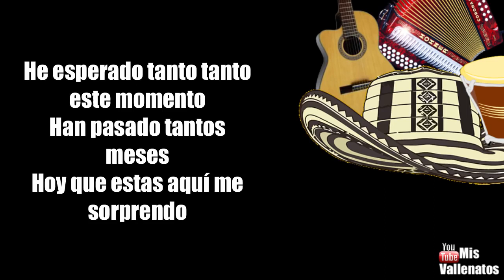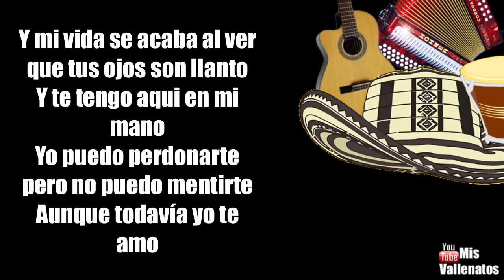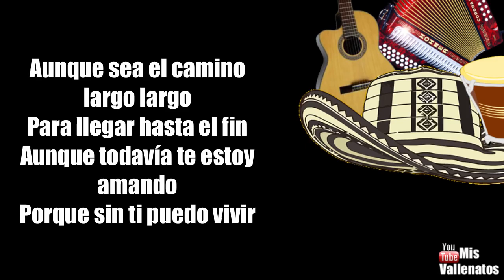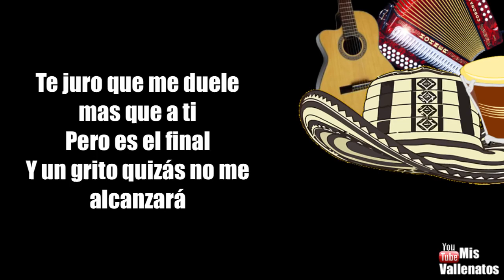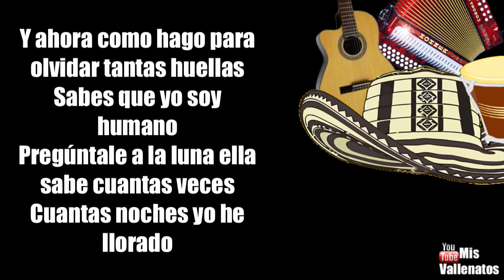Buscare Otro Amor | Los Inquietos Del Vallenato | Letra | Karaoke